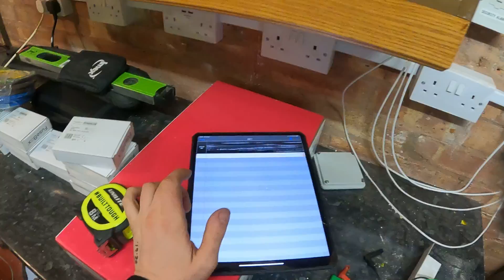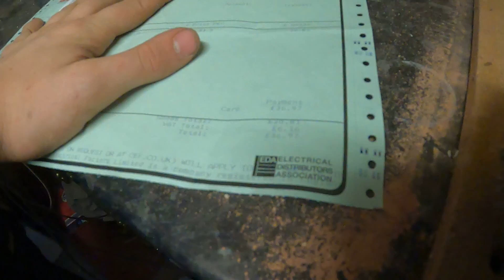Customer does half the job for me! - Electrician